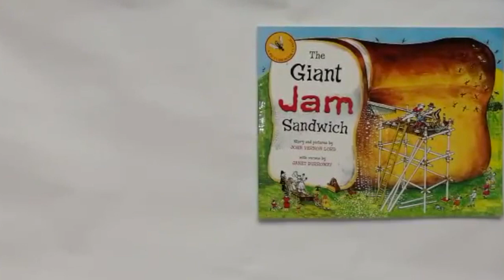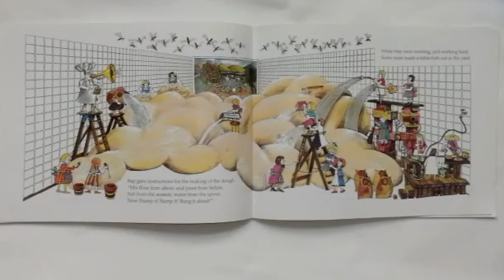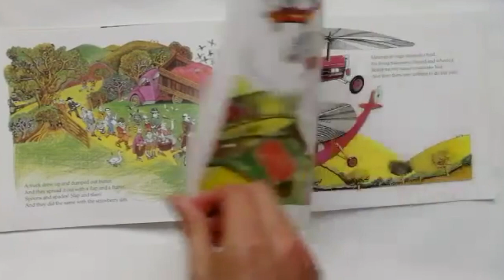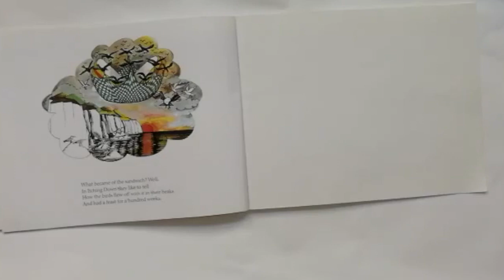The Giant Jam Sandwich by John Vernon Lord Read Aloud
Today, I want you to put yourself in the shoes of our characters. How would you feel if giant bugs invaded your town? Let's see what happens in The Giant Jam Sandwich.